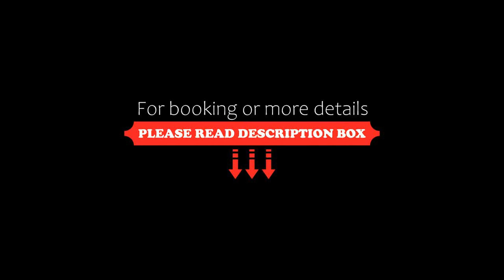✦ Maison avec jardin Plaza Verde✦, Commentry, France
About Property:
You're eligible for a Genius discount at ✦ Maison avec jardin - Plaza Verde✦! To save at this property, all you have to do is sign in.
Set in Commentry in the Auvergne region, ✦ Maison avec jardin - Plaza Verde✦ has a patio. Both free WiFi and parking on-site are accessible at the holiday home free of charge. The property is non-smoking and is situated 15 km from Athanor Centre de Congrès.

The holiday home has 1 bedroom, 1 bathroom, bed linen, towels, a flat-scree...
Property Type: Hotel
Address: 10 Cité Léon Lévy, 03600 Commentry, France
Searching For
1. ✦ Maison avec jardin Plaza Verde✦ - Commentry - France
2. ✦ Maison avec jardin Plaza Verde✦ - Commentry - France Address
3. ✦ Maison avec jardin Plaza Verde✦ - Commentry - France Rooms
4. ✦ Maison avec jardin Plaza Verde✦ - Commentry - France Amenities
5. ✦ Maison avec jardin Plaza Verde✦ - Commentry - France Offers and Deals
Audio Credit:
Track Title: Blank Slate
Artist: VYEN
TravelWithYamini #✦MaisonavecjardinPlazaVerde✦Commentry #✦MaisonavecjardinPlazaVerde✦CommentryFrance